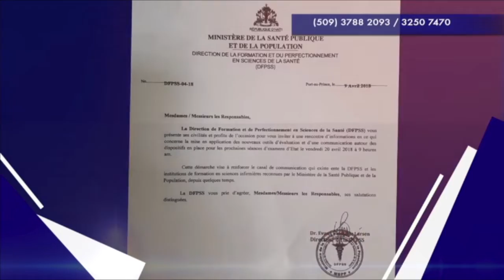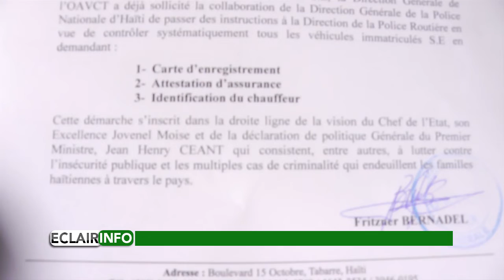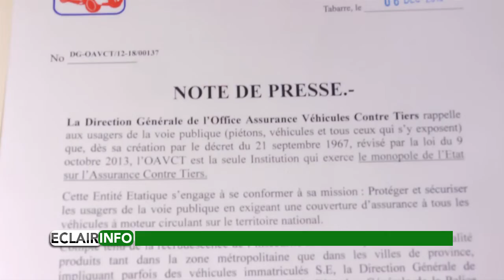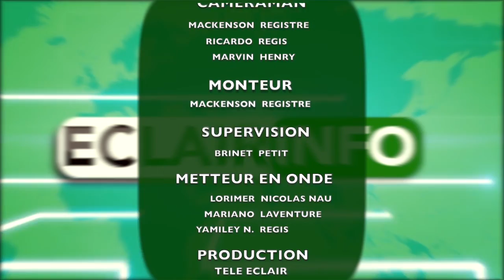Eclair Info 6 Decembre 2018